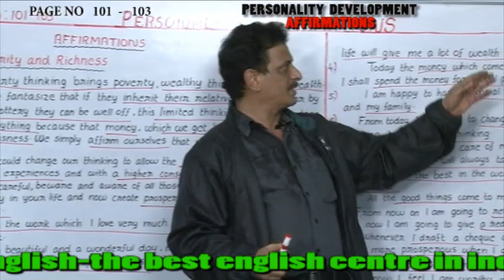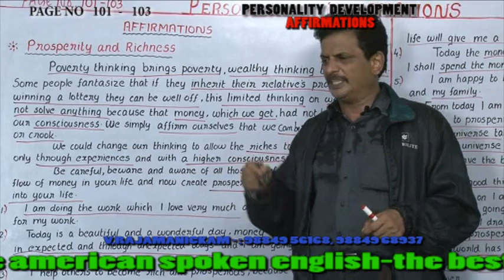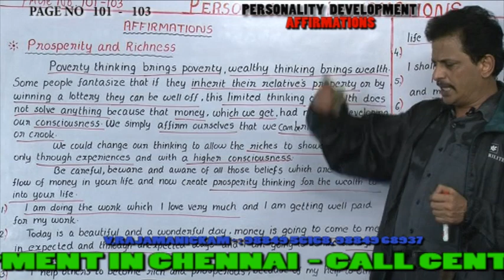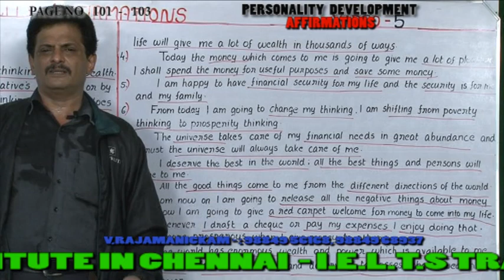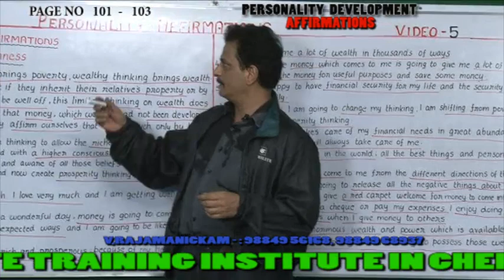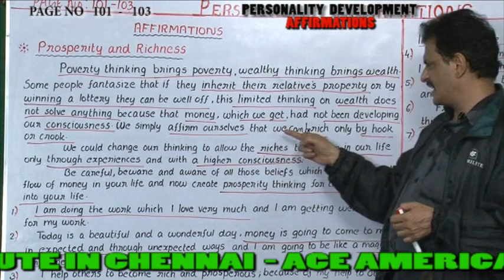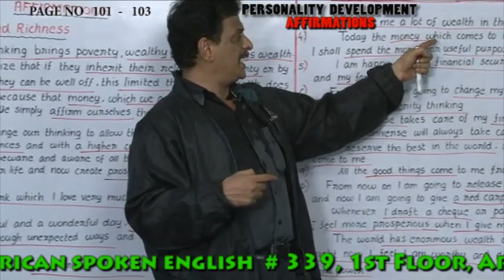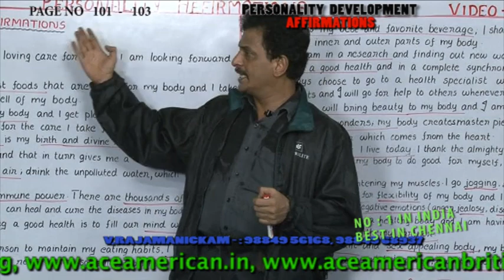PERSONALITY DEVELOPMENT INSTITUTE IN CHENNAI - AFFIRMATION PAGE 101-103 ph:9840749872